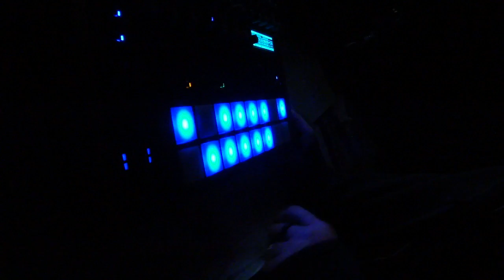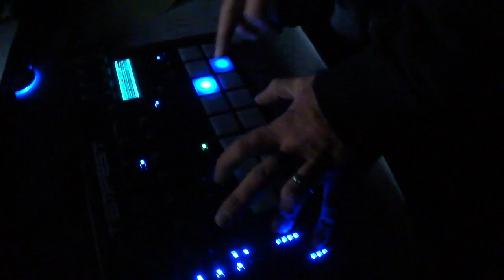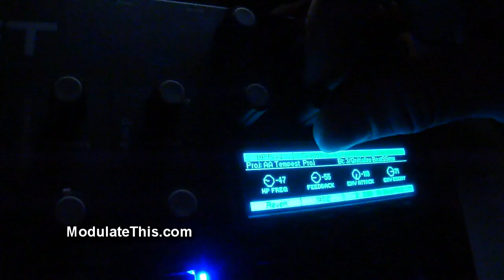Modulate This! First Look at DSI Tempest w/ Performance by James Kojac (Syndicate Synthetique)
Sound designer James Jaret Kojac of Denver (Syndicate Synthetique) invited me over to take a first look and listen to one of the first Tempest's to be released into the wild. James has unit #0026 which he got early so he could contribute to factory libraries. This is a video of James jamming with some of his sounds with some sounds also initially designed by colleague Al Nesby of A23P and Acid Allstars. The video really shows off the range and performance aspects of the DSI Tempest analog Drum Machine.